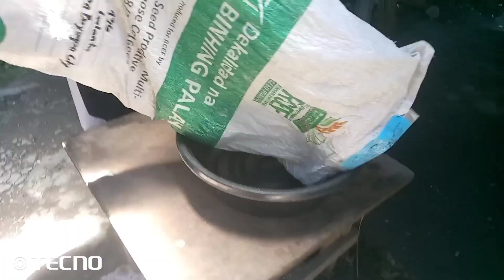KADAGKO SA AMO MGA KUHA MGA BAI!!!